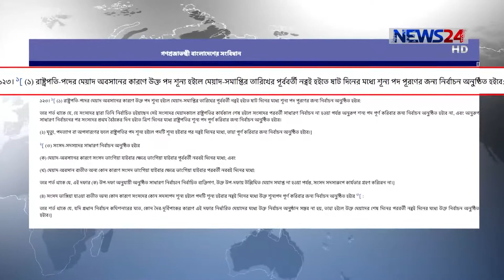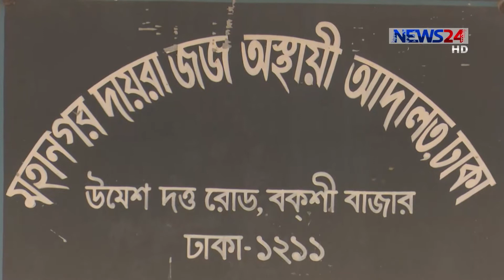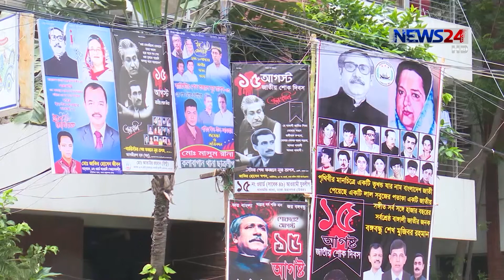NEWS24 সংবাদ at 1am News on 26th January, 2018 on News24